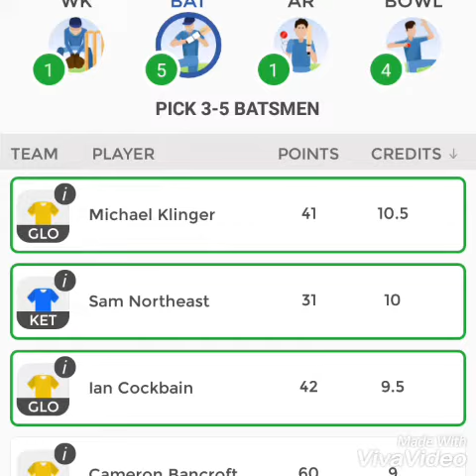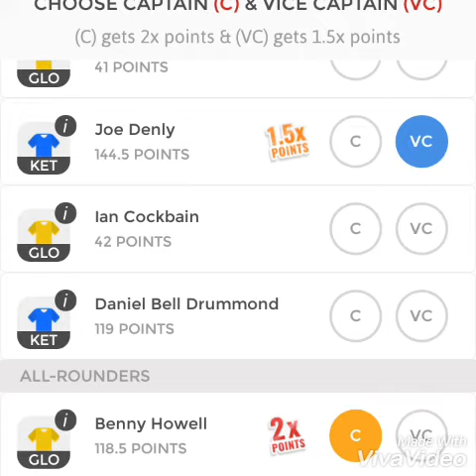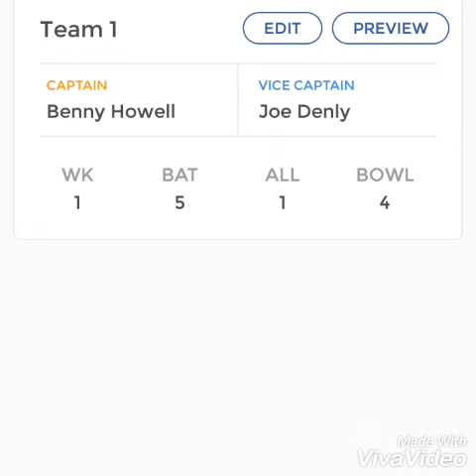KENT VS GLO # NATWEST T 20 BLAST